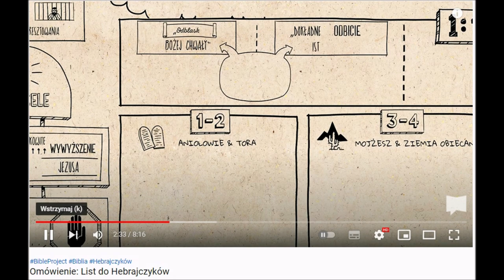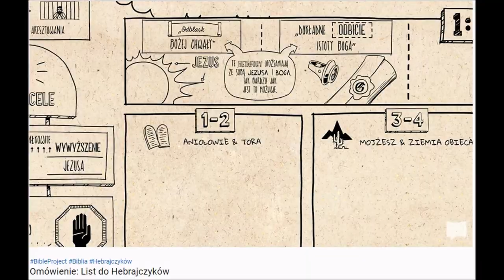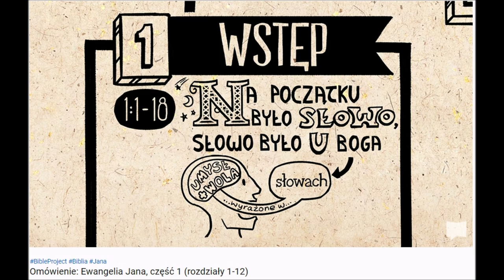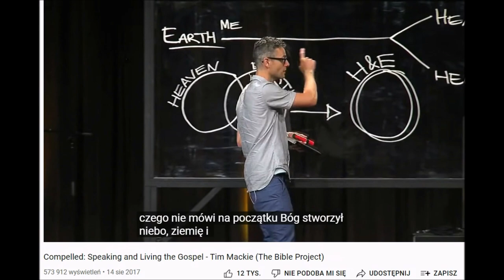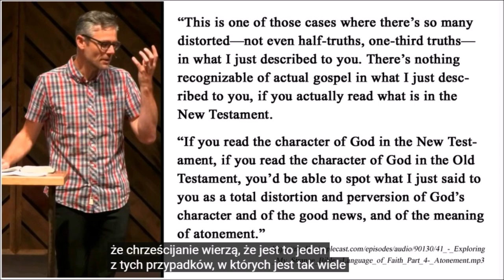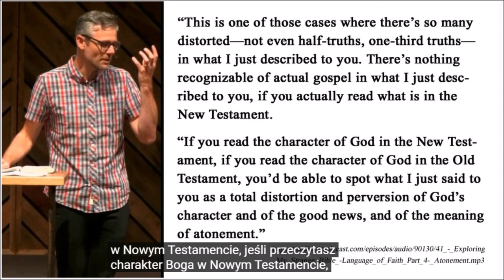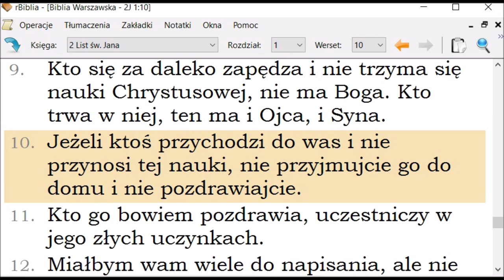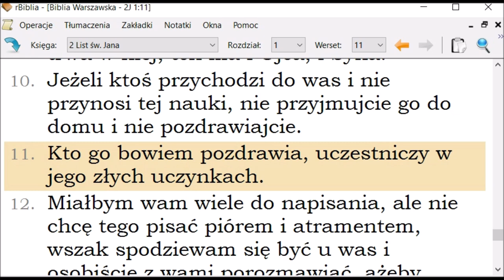ZE ŹRÓDŁAMI Ostrzeżenie przed fałszywymi naukami propagowanymi przez Bible Project i Tim Mackie